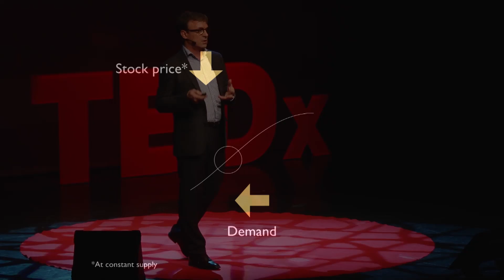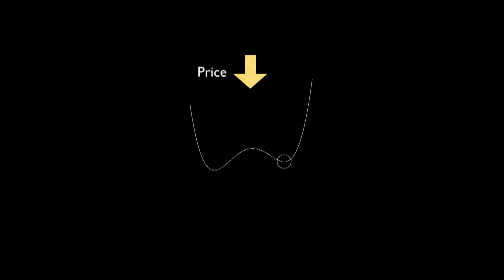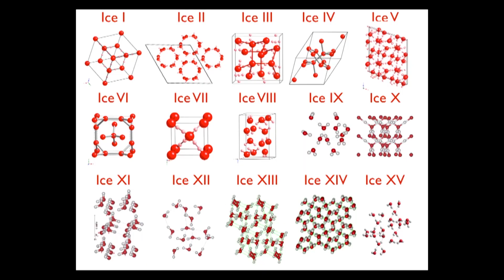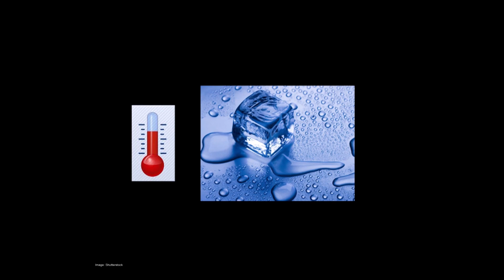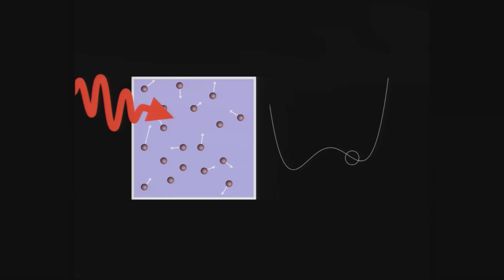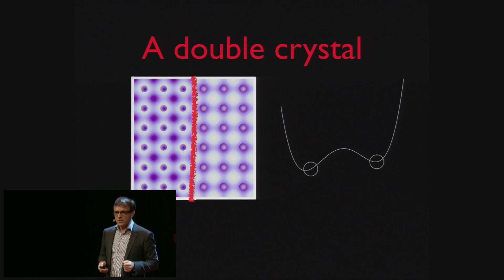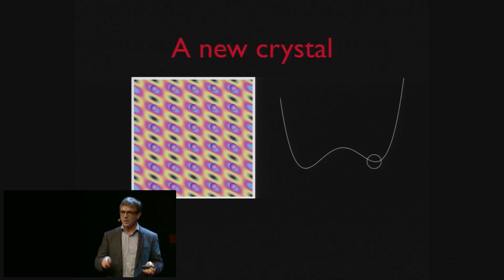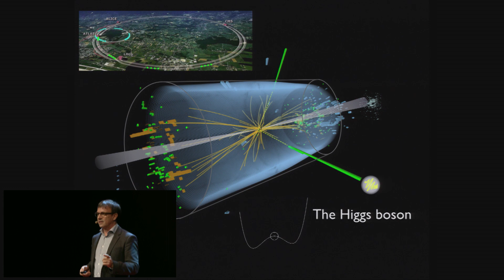What can physics tell us about stock market crashes? Dragan Mihailović at TEDxLjubljana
Can physics help us to better understand stock market crashes?
Dragan Mihailović is the head of Department of Complex Matter, Group leader and Chief Scientist at Jozef Stefan Institute and Professor at the Department of Mathematics and Physics at University of Ljubljana.